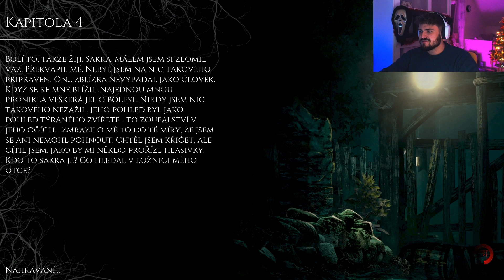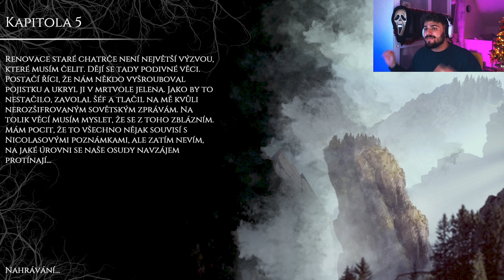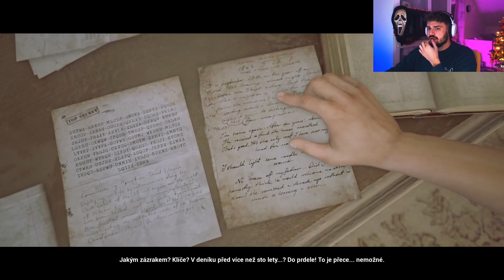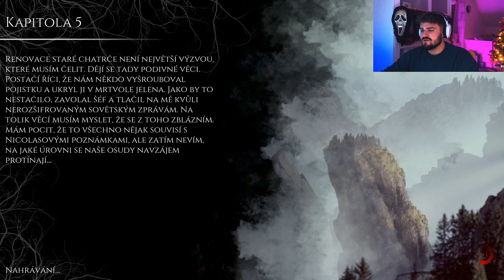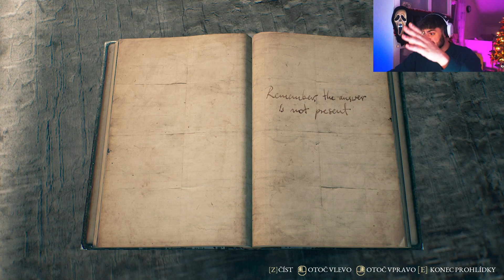Děsivé dědictví (PART 3) | The Beast Inside | CZ/SK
⬇️ DŮLEŽITÉ ODKAZY ⬇️

🌐Socialní sítě🌐